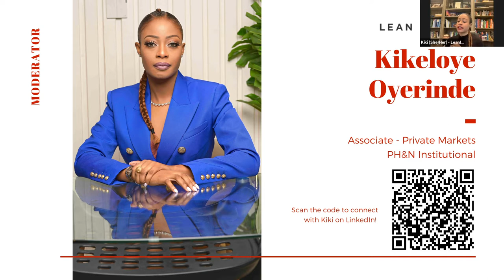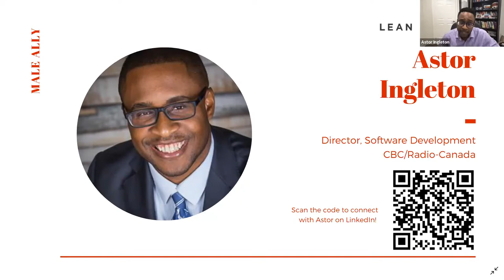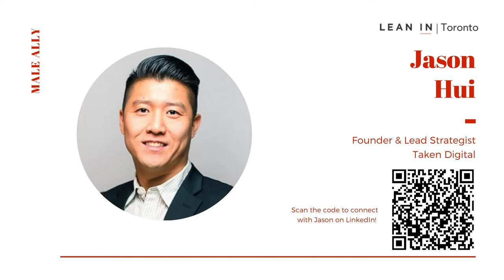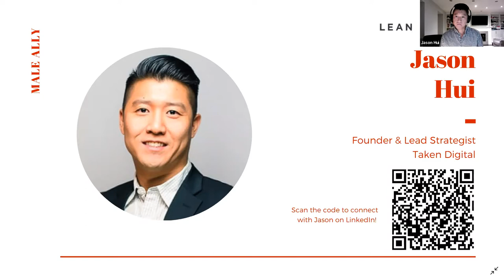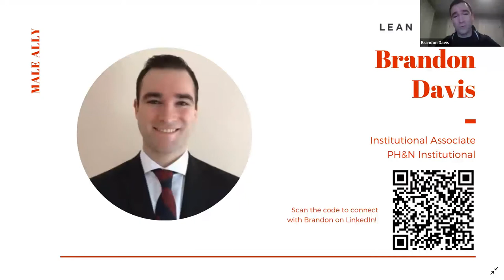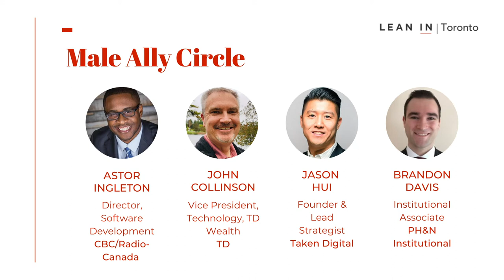Lean In Network Toronto: Elevating Gender Equality: A Conversation on How to be a Male Ally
What is the definition of a male ally? A male ally is any man that is willing to advocate and speak up in support of gender equality. When male colleagues express support for gender equality, women feel more supported and anticipate less hostility at work, new research in the journal of Social Psychological and Personality Science has found.
Kicking off the 2022 International Women's Day theme of breakthebias we are in conversation with men who are part of the inaugural Male Ally Circle with Lean In Toronto. As the year progresses, we hope that being a male ally doesn't breakthebias, rather that it becomes the norm.
Moderator:  Kikeloye Oyerinde
Panelist:  John Collinson
Panelist:  Brandon Davis
Panelist:  Astor Ingleton
Panelist:  Jason Hui